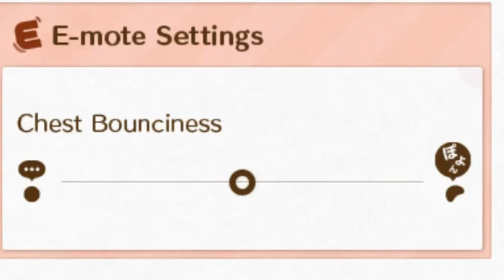Nekopara - Adult Loneliness Assistant - Adventures in Bad Gaming